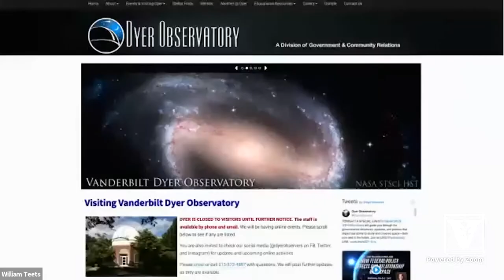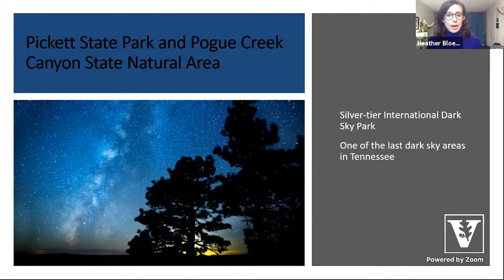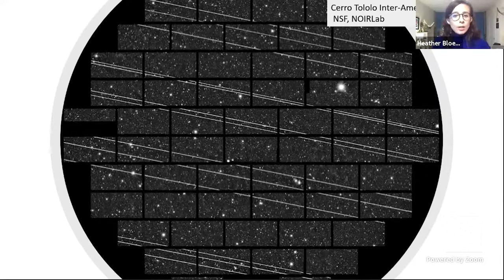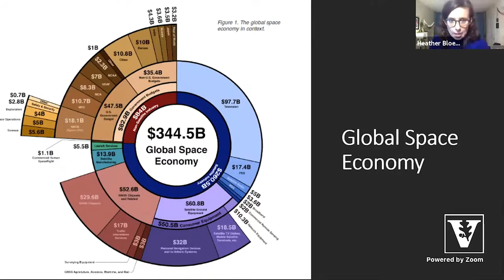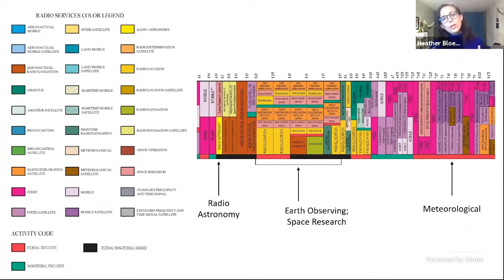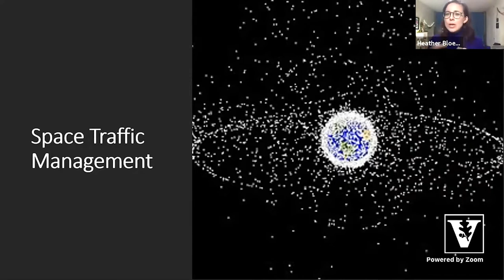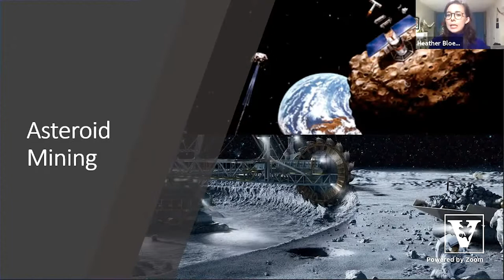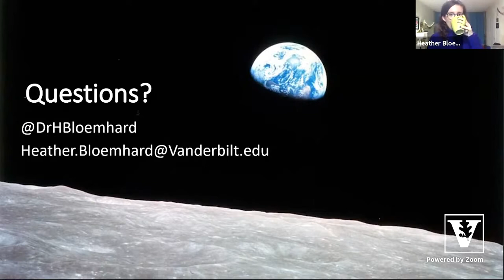Meet the Astronomer Heather Bloemhard